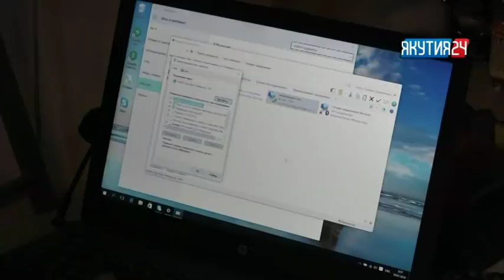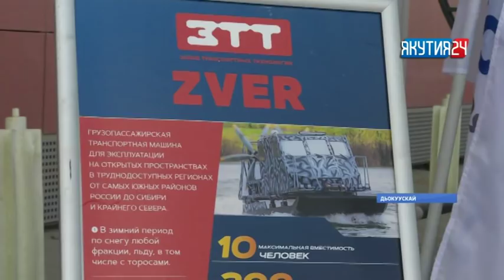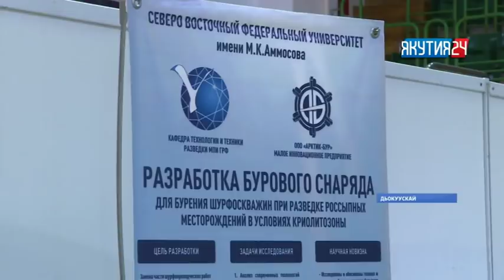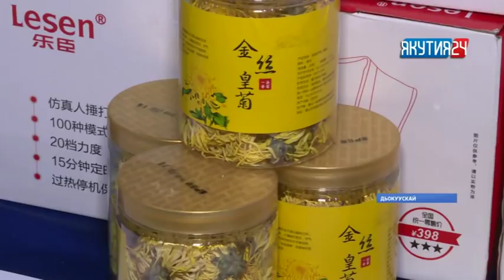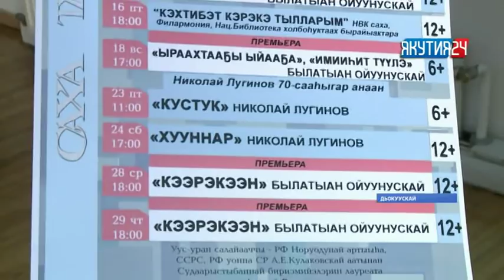«Саха сирэ» информационнай биэрии. Сэтинньи 06 күнэ, 20:30 ч